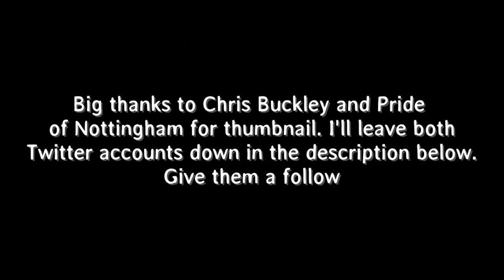Notts County vs Port Vale vlog - A much needed win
Vlog of Notts County vs Port Vale from Meadow Lane

Notts - Fitzsimons, Tootle, Brisley, Duffy, Jones, Alessandra, Hewitt, Yates, Grant, Stead, Forte
Subs - Pindroch, Hunt, Dickinson, Smith, Walker, Hawkridge, Saunders

Port Vale - Boot, Smith, Davis, Anderson, Pugh, Harness, Tonge, Kay, Whitfield, Montano, Pope
Subs - Lainton, Denton, Gibbons, Worrall, Forrester, Barnett, Turner